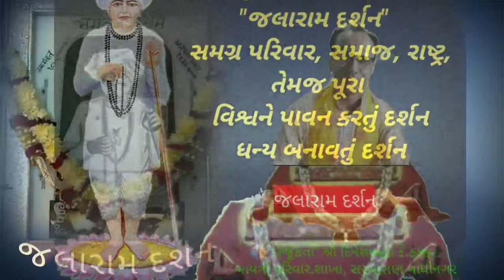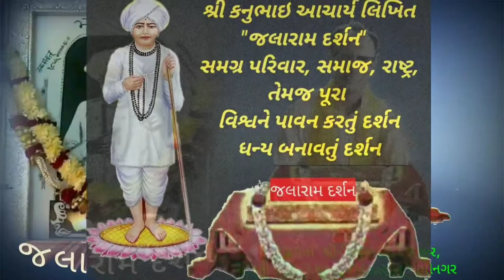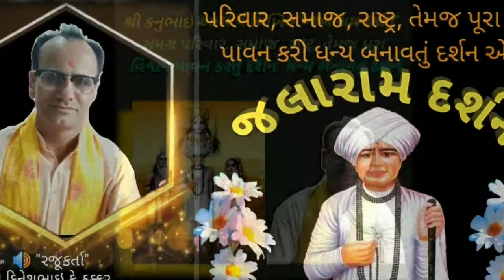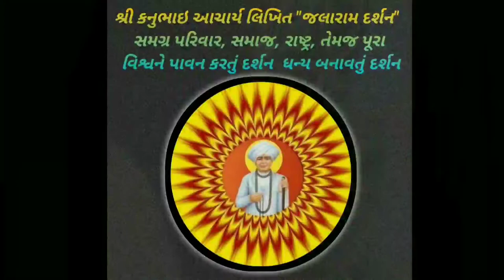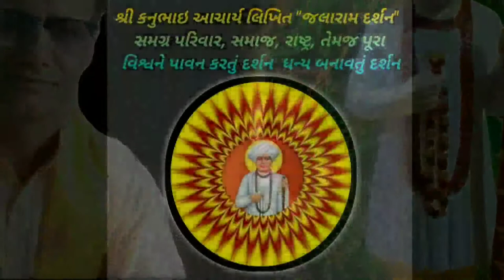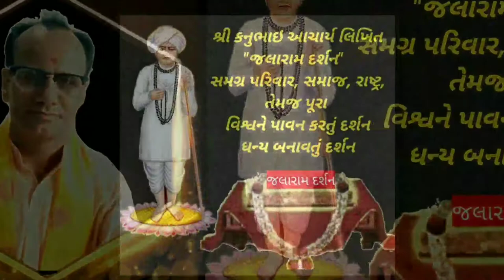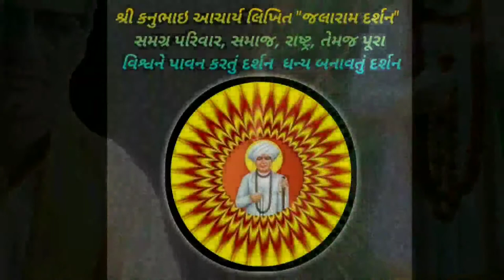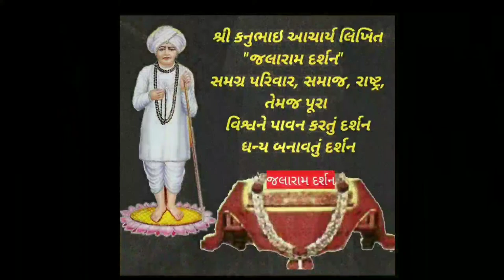Jivan Dhanya banavyu darshan, જીવન ધન્ય બનાવતું દર્શન એટલે 'જલારામ દર્શન' સંવેદનાને સથવારે ભાગ -૧૦